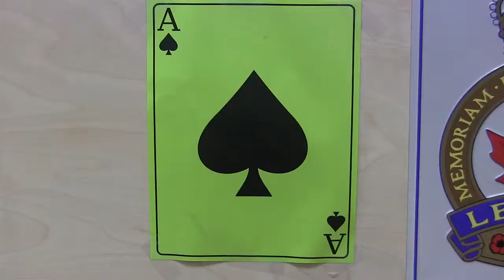Chase the Ace game brings thousands to Cape Breton town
An estimated 20,000-plus people flocked to Inverness, Nova Scotia Saturday for the final draw of a Chase the Ace lottery game. Ticketholders said music, friendly folks and the chance to strike it rich lured them to town. (Oct. 3)